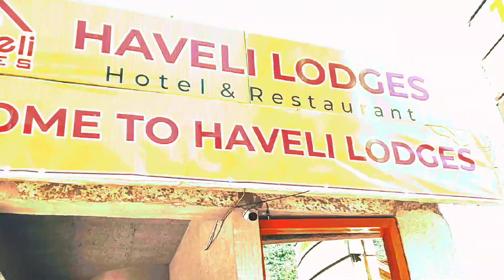Haveli Lodges Restaurant Faward Kahutta Azad kashimr | Best Restaurant in Kashmir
Havely Inn Hotel & Restaurant
BEST Restaurants in Azad Kashmir
HAVELI GUEST HOUSE - Lodge Reviews
Haveli Kahuta - AJK Tourism Department
ForwardKahuta - Azad Jammu and Kashmir
Song: Del - L.A